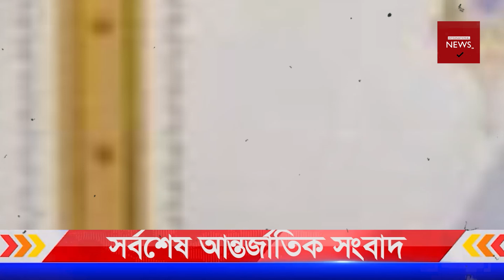International news Bangla | Today 02/10/­2021 | World News | China-American w'ar in the sky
Closer is the Turkey-Taliban. Chinese comm'ander to the United States: will deal with the sky. Extensive Iranian mili'tary exer'cises on the Azerbaijani border. India replaced Patkel with br'icks. The six Palestinia'n pris'oners were sent to different pri'sons, with the tri'al set to begin on Sunday.

#​InternationalnewsBangla